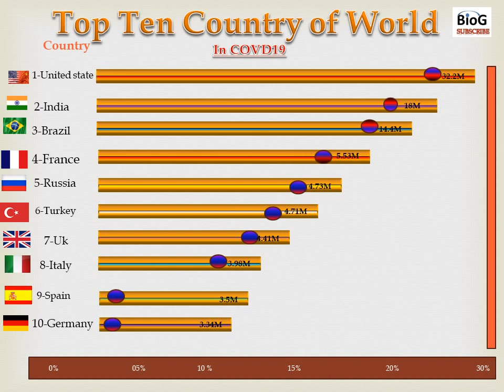Covide19 current result of world.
Covide19, covide19current result in india, indai facing covide19, world current result of coronavirus, coronavirus,  coronavirus in India , death of coronavirus,  current result of india in covide19, virus, US current result of crona, brazial crona, france crona, pakistan cronavirus, total death of world,
pakistan crona various, top ten country , top country in coronavirus,  top ten contries in the world crona result. india result of crona.
Covide19, भारत में covide19current परिणाम, भारत में caiide19 का सामना करना पड़ रहा है, भारत में कोरोनावायरस, कोरोनावायरस, कोरोनावायरस का विश्व वर्तमान परिणाम, कोरोनोवायरस की मृत्यु, covide19 में भारत का वर्तमान परिणाम, वायरस, अमेरिकी वर्तमान परिणाम crona, brazial crona, फ्रांस crona, pronistan , दुनिया की कुल मृत्यु,
पाकिस्तान के विभिन्न अंतरिक्ष यात्री, शीर्ष दस देश, कोरोनोवायरस में शीर्ष देश, विश्व में दस शीर्ष परिणाम। crona का भारत परिणाम. crona effect, how to be live safe from crona.